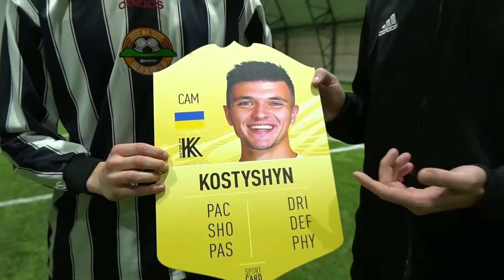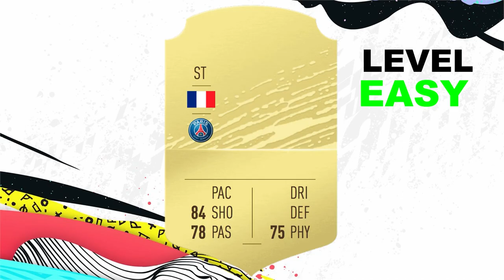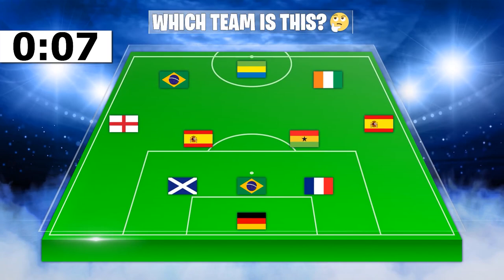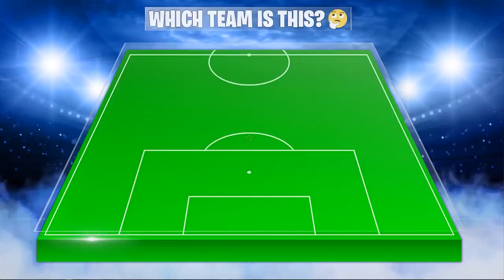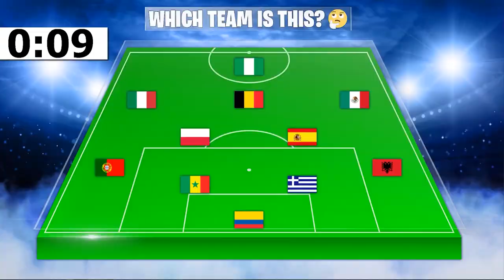ФУТБОЛИСТ VS ЛЮБИТЕЛЬ! ЗАРУБА В ФИФЕ - БУМШАКАЛАКА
В прошлом выпуске, мы проверили навыки Дениса Костышина на футбольном поле, но сегодня, мы решили узнать, насколько хорошо он разбирается в футболе за его пределами, и сразились с ним в популярных квизах с паблика 433. Кто лучше знает ФИФУ и составы команд? ⚽ СМОТРИМ!